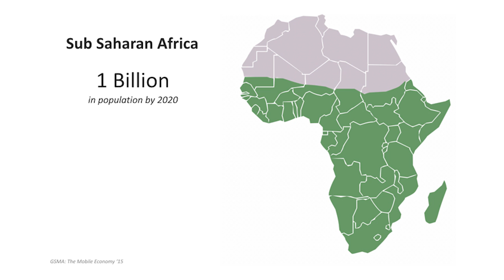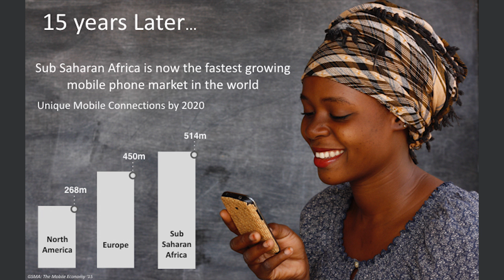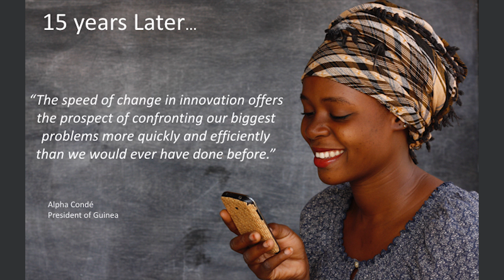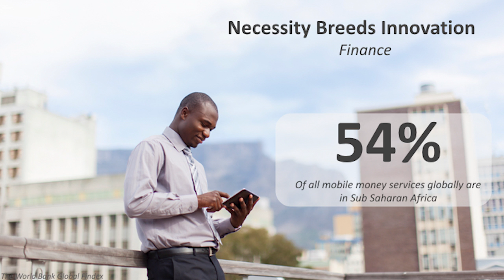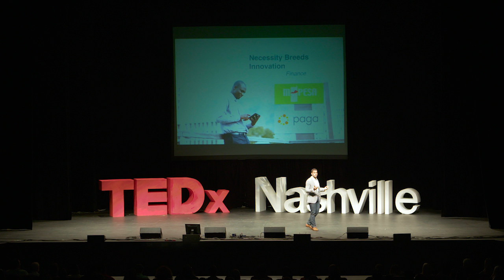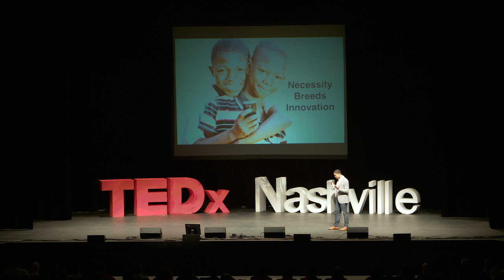How Mobile Phones Are Shaping the Next Wave of African Innovation | Sam Nana-Sinkam | TEDxNashville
From healthcare, to education, and even media, mobile phones are changing the way citizens in developing nations can live their lives. Sam Nana-Sinkam helps us understand some of the ways mobile phones are making an impact.

Working out of New York City, Sam oversees mobile strategy for Google’s specialty retailers in the US. In this role, he consults with companies on all things mobile ranging from site/app design, to advertising strategies, and even analytics. In addition to his work at Google, Sam has a deep passion for how our digital knowledge can improve lives in developing areas as he invests personal time with infrastructure projects in Africa.